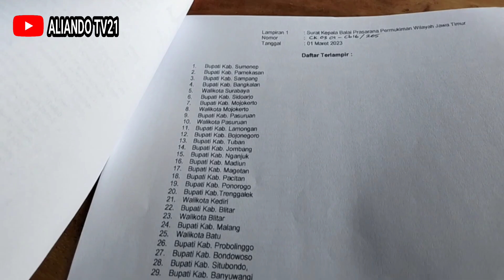PERTEMUAN FORUM UPK KECAMATAN CANDI KABUPATEN SIDOARJO